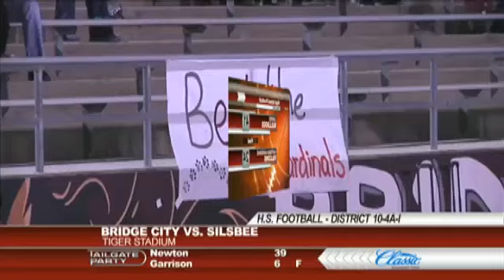H.S. Football - Week 10 Silsbee 31 Bridge Ci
Highlights from Silsbee's 31-14 District 10-4A-I win over Bridge City. With the win, the Silsbee Tigers clinch the fourth and final playoff spot from the district.